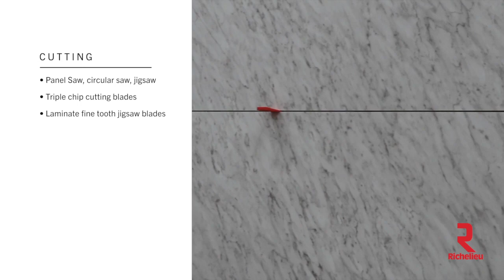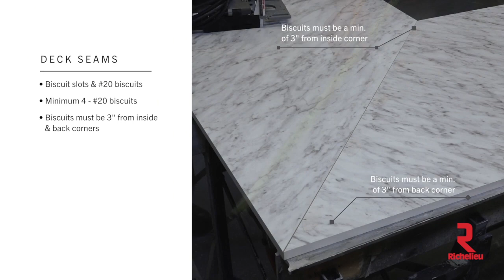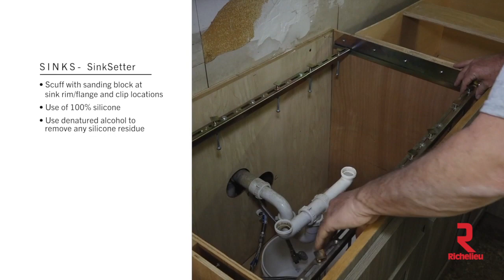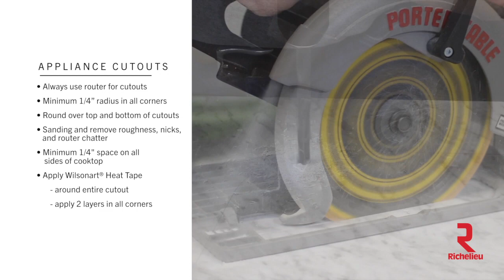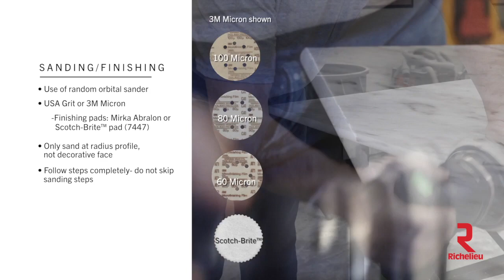THINSCAPE (TM) Laminate Fabrication Techniques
THINSCAPE (TM) Performance Tops are highly versatile and durable ultra-thin countertops. Available in a variety of beautiful large-scale looks with unique finishes, THINSCAPE countertops deliver affordable luxury with exceptional performance.

Available in 12 stunning designs, Wilsonart THINSCAPE Performance Tops feature on-trend European-inspired ''thin'' profiles. The perfect complement to today's thinner cabinet profiles, thin countertops are trending in residential kitchens everywhere. When paired with classic stone and woodgrain designs, Wilsonart's THINSCAPE Performance Tops appeal to both contemporary and classic styles.

Highly durable and versatile, THINSCAPE's slim 1/2'' construction also offers impact, scratch and moisture resistance that performs well beyond what comparable products can achieve.

Its durable finish also makes it easier to fabricate than porcelain counters.

Specified similarly to other hard surfaces. THINSCAPE is produced in the US and backed by reliable service and delivery.